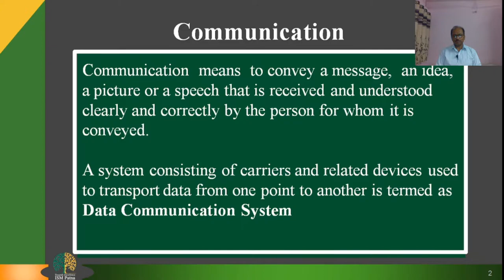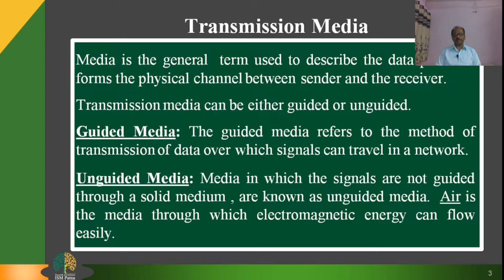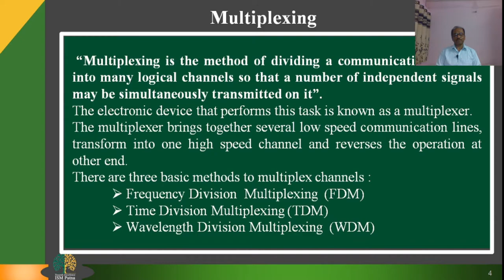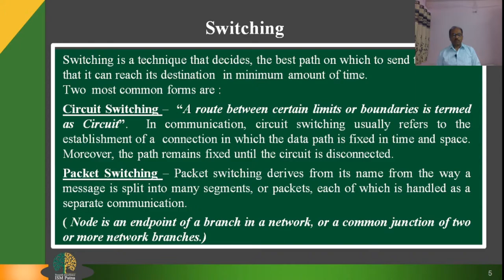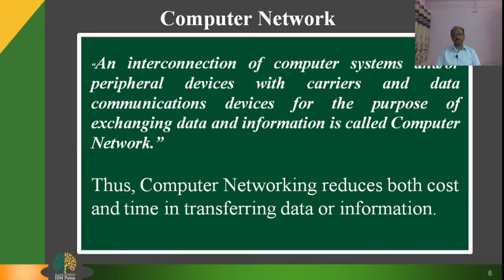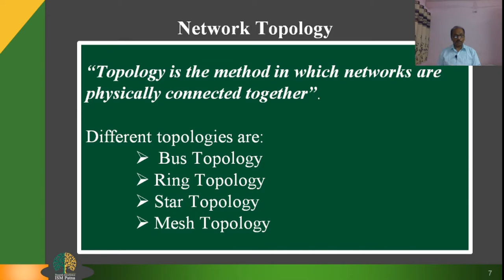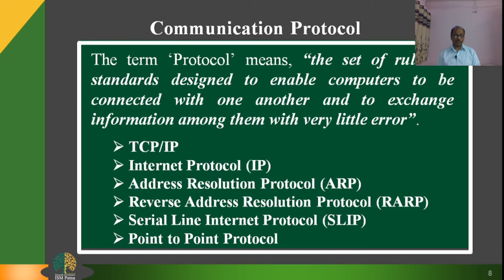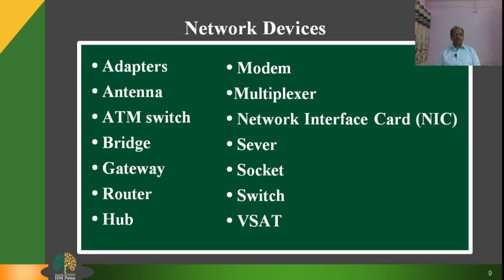Communication and Computer Network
This video will help to understand the basic of network & communication in Computer Fundamentals.